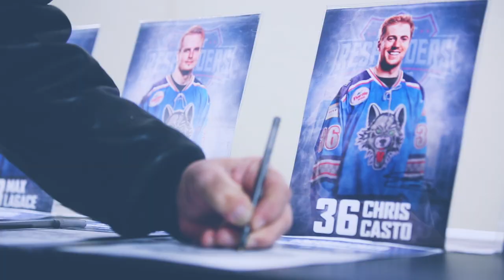Chicago Wolves & Turtle Wax: First Responders Jerseys 2018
The Chicago Wolves wore specially designed First Responders jerseys, presented by Turtle Wax, during their home games on Jan. 20-21. The jerseys were auctioned and raffled with proceeds going to the 100 Club of Chicago, which helps families of fallen first responders. The Wolves and Turtle Wax will present the check to the 100 Club of Chicago as part of First Responders Night on Sunday, April 15, at Allstate Arena.